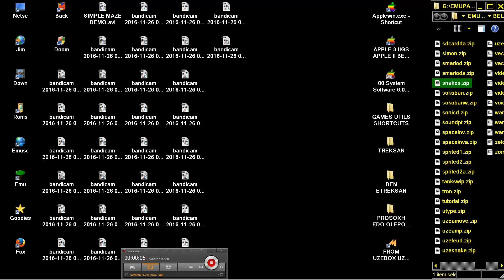SPRITE DEMO 1 Sprite Engine V1 ARKANOID BALLS UZEBOX UZE BOX CAUTION SLOW SPEED LOSING FRAMES 32